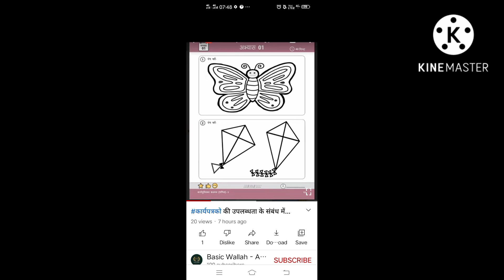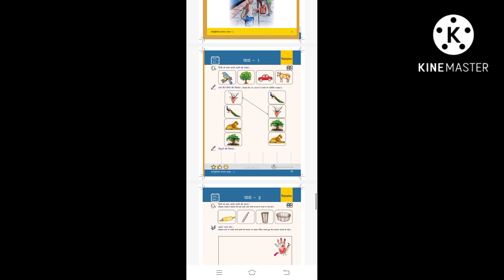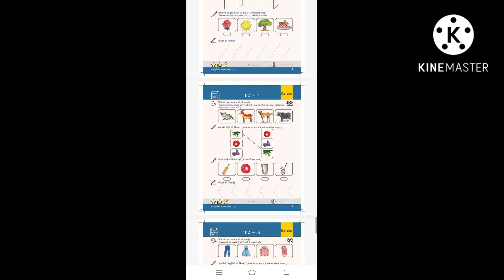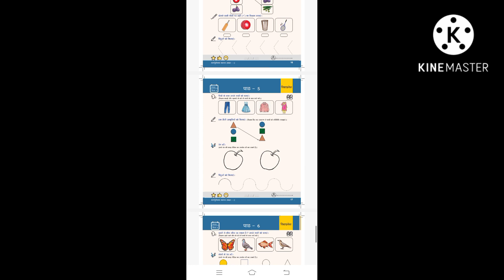देखिए कक्षा-1 के लिए कौन से कार्य पत्रक आये है,कैसे बच्चों तक पहुंचा सकते हैं इन्हें